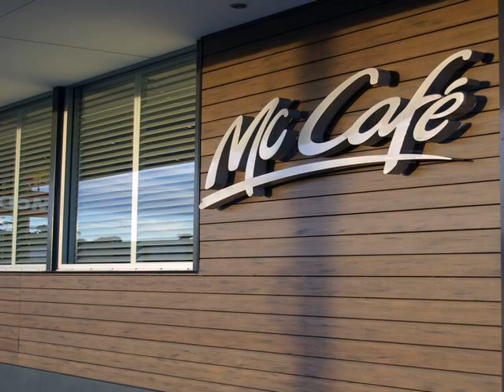plastic wood composite exterior flooring dealer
Wood-Plastic composites (WPC) is the rapid rise of a new type of composite material at home and abroad in recent years, the plastic and wood powder material according to a certain proportion by hot extrusion molding plate, wood plastic composite material extrusion. Mainly used in building materials, furniture, logistics, packaging and other industries.
1, the physical properties: strength, non-slip, abrasion resistance, no crack, no insects, small water absorption, anti-aging, corrosion-resistant, anti-static and UV, insulation, insulation, fire-retardant, high temperature resistant 75 ℃ and - low temperature of 40 ℃.
2, environmental performance: ecological wood, renewable, non-harmful substances formaldehyde, benzene and other released will not cause air pollution and environmental pollution can be 100% recycled and re-processing.
3, the appearance of texture: the appearance of a natural wood texture. Good dimensional stability than wood, no wood knots, will not crack, warp, deformation, the product can be made into a variety of colors.
4, processing performance: having a secondary workability of wood, such as sawing, planing, adhesive, nails or screws, various profiles standards, construction and installation quick and easy.